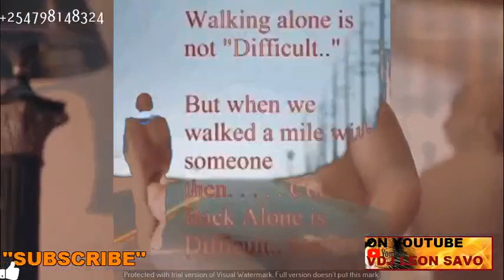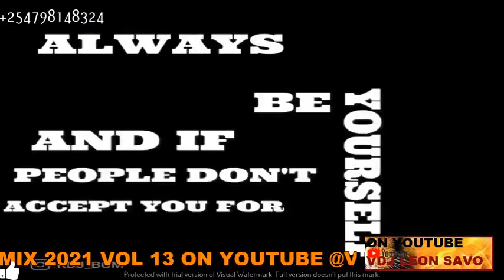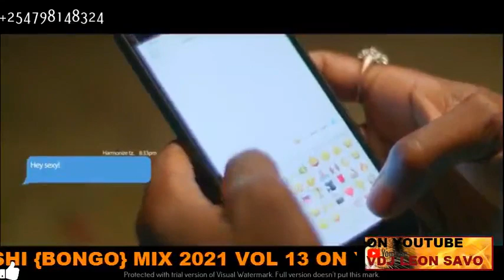BONGO MIX 2021 BEST OF HARMONIZE ||LATEST BONGO MIX 2021 ||HARMONIZE VIDEO SONGS MIX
VDJ LEON SAVO INTRODUSING BONGO MIX 2021

BONGO LOVE MIX SONGS

.Harmonize songs mix 2021

.SONGS IN THIS MIXTAPE

.JESHI

.UNO

.ACHA LIZAME

.BEDROOM

.SINA

.MATATIZO

.NISHCHOKA

.DM CHICK

.NIONYESHE

.ONE NIGHT

.NISHAPONA

.ATARUDI

.MPAKA KESHO

.NIAMBIE

.MAGUFULI

NOW AVAILABLE @all platforms

"HARMONIZE MIX 2021"

BEST OF BONGO MIX 2021

JESHI MIX